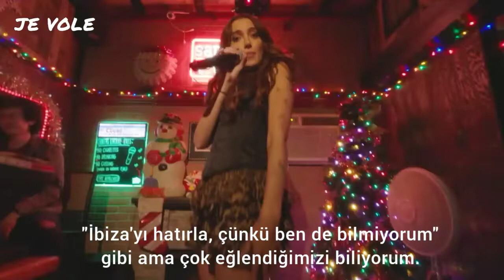Olivia O'Brien - Bitch Back ft. Fletcher (Türkçe Çeviri)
~ Flip cup, oyuncuların sırayla plastik bir bardak birayı boşaltması ve ardından bardağı masaya yüzü aşağı bakacak şekilde "çevirmesi" gereken takım tabanlı bir içme oyunudur.

Şarkı Sözü/Lyrics
Bitch back, my bitch back, yeah
And she bad, she bad
I know you're sad, but think of all the fun we're gonna have
And in a couple months we're gonna look at this and laugh
Like "Remember Ibiza, 'cause I don't either", but I know we had a fucking blast
So let's order a pizza, a side of tequila and you'll forget about him fast, no, no
It's all good, I got my bitch back
Back on our bullshit, I know you missed that
'Cause he sucks and now we can admit that
I got my bitch back, my bitch back
You look good, now throw that shit back (ooh, ooh)
'Cause there's a million other guys that wanna hit that (they wanna hit that)
But we'll ditch 'em late night to get a Big Mac (yeah, yeah, yeah, yeah)
I got my bitch back, my bitch back (uh)
Remember the time we double dated twins? (Yep)
I was fucking her and you were fucking him
We beat them in flip cup and went to the strip club
We left them outside and they probably still miss us
Bitch, you're my only plus one (ah, ah)
'Cause being single's way more fun
It's all good (all good), I got my bitch back
Back on our bullshit, I know you missed that (oh, no, no, no)
I got my bitch back, my bitch back (yeah)
You look good, now throw that shit back
'Cause there's a million other guys that wanna hit that
But we'll ditch 'em late night to get a Big Mac
I got my bitch back
I got my bitch back, yeah, yeah
And she's so bad, yeah, yeah
Oh, no, no, no (ah, ah, ah, ah)
Another day, another PJ
Paid for by another DJ
Make him think he'll get a three ay
But we don't even go to the show
Fuck no
It's all good (all good), I got my bitch back (bitch back)
I got my bitch back, my bitch back (you know I got my bitch back)
You look good, now throw that shit back (throw it back, no)
'Cause there's a million other guys that wanna hit that (oh, no, no, no)
And she's so bad, yeah, yeah (oh yeah, she's so so bad)
Oh, no, na, na, hmm-mmm (I got my bitch back)